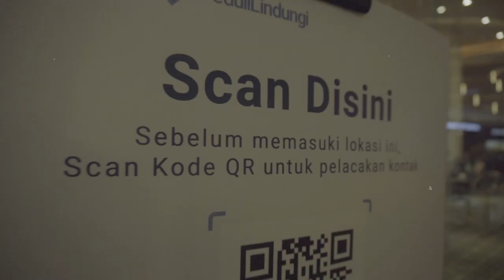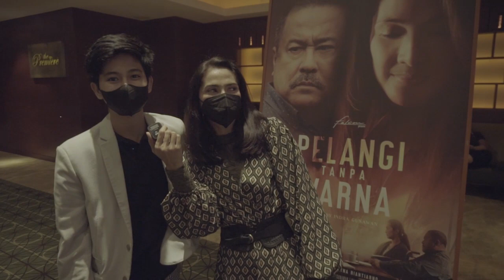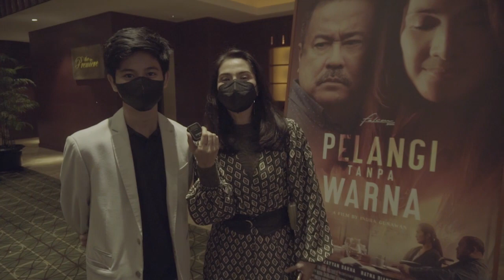Press Screening Pelangi Tanpa Warna I 17 Februari 2022 di Bioskop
Sinopsis :
Tak pernah terbayangkan oleh Fedi (Rano Karno), rancangan indah dalam
pernikahannya hancur karena sang istri mengidap Alzheimer. Dari hari ke hari, Kirana (Maudy Koesnaedi) terus melupakan semua hal sederhana hingga paling penting dalam hidupnya.
Situasi berubah menjadi penuh emosi hingga membuat ketenangan di rumah seolah menghilang, lalu berganti dengan kesedihan yang tak berkesudahan. Fedi terus diuji dengan kondisi Kirana
yang semakin hari semakin menurun. Tugas rumah tangga yang awalnya dipegang
sang istri, kini dibebankan penuh padanya. Mampukah Fedi bertahan atau
malah memilih menyerah?